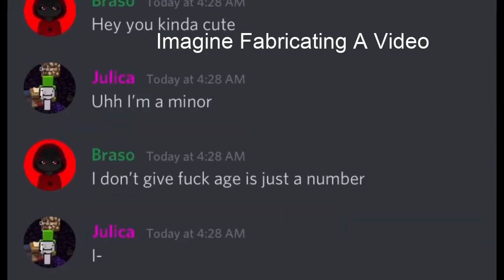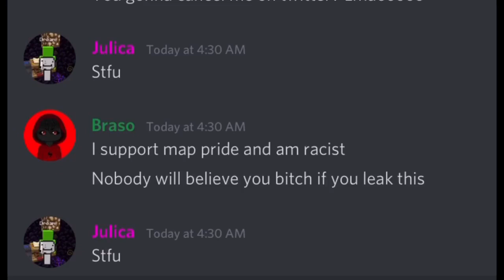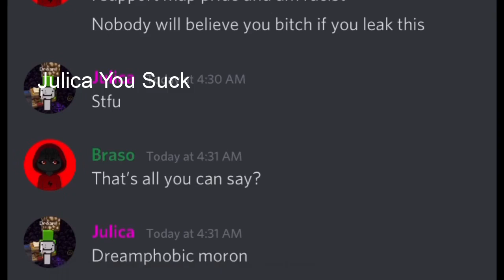EXPOSING GACHAJULICA PART #2 (MUST WATCH)